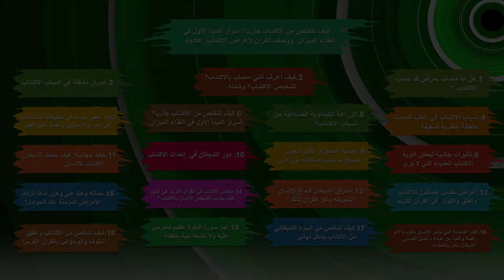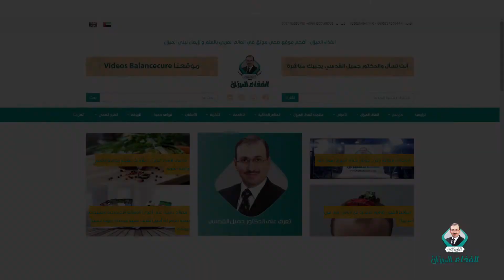د.جميل القدسي: حملته وهنا على وهن, لماذا تزداد الأمراض المزمنة عند الحوامل؟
منتجات الغذاء الميزان الفائقة صناعة فريدة ونتائج مذهلة

** شعارنا لكم اليوم :
ندرس بشكل موسوعي، وبين السطور، لنقدم لكم افضل الخلاصات الشافية